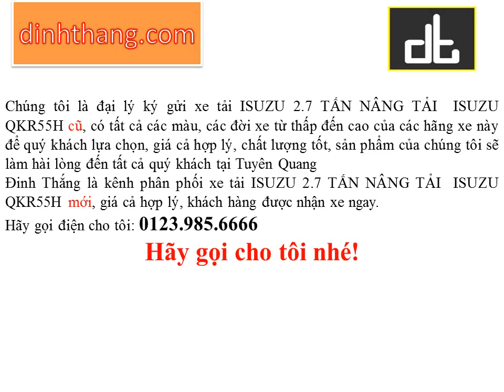Mua, bán ô tô mới-cũ xe tải ISUZU 2.7 TẤN NÂNG TẢI tại Tuyên Quang (01239856666)